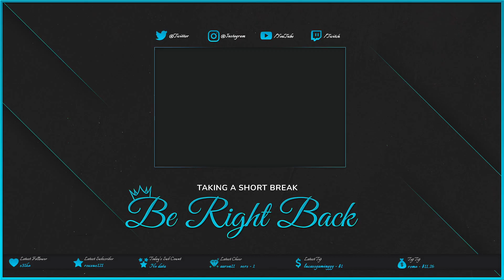ETS2 - UK | PC | TMP | !discord !cmds